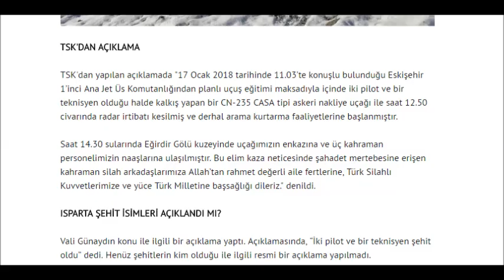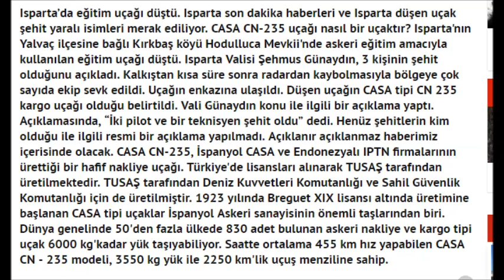Isparta'da uçak düştü son dakika.isimler.nedeni.gelişmeler.CASA CN-235